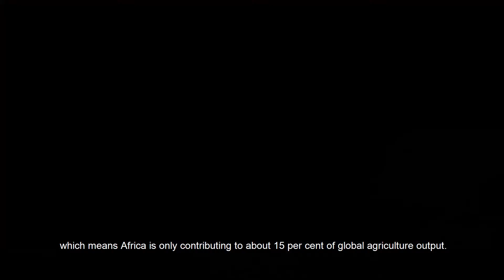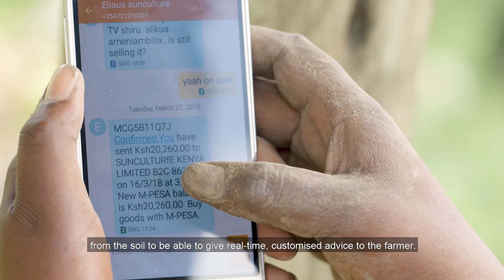Changing lives through mobile-enabled solar-powered irrigation in Kenya - SunCulture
In 2015, the GSMA Mobile for Development Utilities programme awarded SunCulture a grant to design and scale solar-powered irrigation systems that make it cheaper and easier for farmers in Kenya to grow high-value fresh fruits and vegetables. The RainMaker is a solar-powered irrigation system aimed at smallholder farmers, utilising pay-as-you-go technology to ensure affordability and therefore extending access to water pumping solutions to underserved communities in the developing world, starting with Kenya.